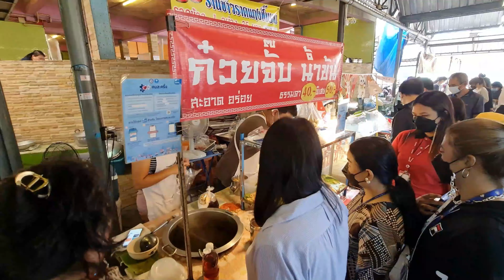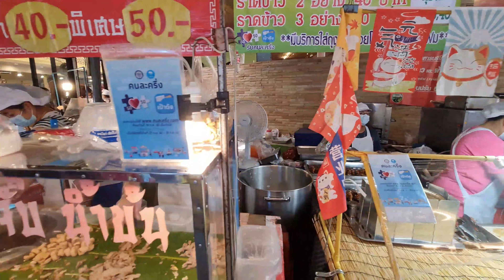Hungry in Bangkok? Get Your Street Food Lunch Here...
Bangkok is one of the most amazing cities in the world and offers a diverse range of food for those who are visiting. In this video, we are going to show you a food court for the best and tastiest street food in town with no language skills whatsoever.
Enjoy your daytime street food in Bangkok...